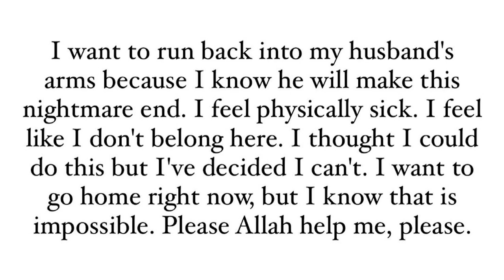Jen Shah details ‘nightmare’ moments before surrendering to federal prison | Page Six Celebrity News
Jen Shah issued a lengthy statement from prison Thursday, recalling the “horrible nightmare” she experienced when having to say her final goodbyes to her family.

“Two miles from Bryan Federal Prison Camp (FPC), I could not breathe and my hands went numb,” the “Real Housewives of Salt Lake City” alum, 49, began in a post on Instagram.

“I knew I was having an anxiety attack.”

Shah, who is currently serving a six-and-half-year sentence for fraud, then detailed how she “cried so hard” when she FaceTimed her oldest son, Sharrieff Jr., on her way to prison as he reassured her “it would be okay.”